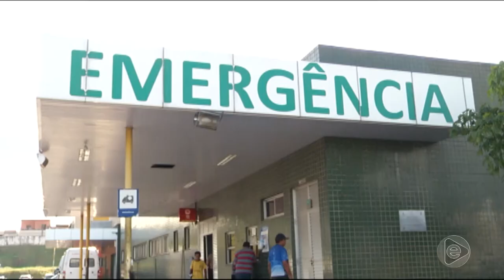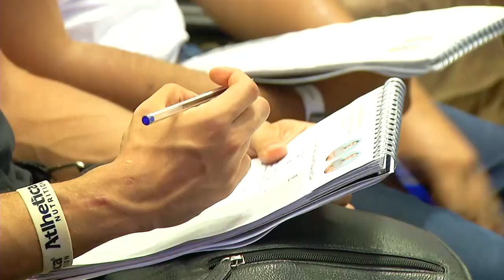Jornal Em Tempo (12.10.2019) 1º Bloco